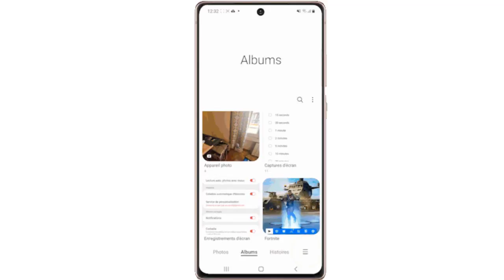Comment accéder à la corbeille de mon Samsung (où se trouve la corbeille sur Samsung)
Vous ne trouvez pas les photos perdus dans la corbeille Samsung ? Utilisez Tenorshare UltData à récupérer des photos perdues/supprimées sans corbeille !

Dans ce Tuto facile et rapide on va vous expliquer par étapes comment trouver la corbeille sur Samsung

Ou trouver la corbeille sur Samsung
Si vous avez supprimer accidentellement des photos sur votre smartphone, pas de panique, vous pouvez accéder à la corbeille de votre Samsung et de les récupérer. Alors comment accéder a la corbeille sur Samsung ?

C'est assez simple de savoir comment trouver la poubelle sur Samsung , je vais vous expliquer tous cela en détail

Comment trouver la corbeille de Samsung
Pour accéder à la corbeille de votre téléphone Samsung, assurez d'abord que la fonction Corbeille de la Galerie est activée sur votre smartphone Samsung, ensuite il vous suffit de se rendre dans la galerie de vos photos et suivez les instructions suivantes

Comment accéder à la corbeille de mon Samsung
Voici comment retrouver la corbeille sur Samsung étape par étape
1. Ouvrez l'application Galerie.
2. Appuyez sur l'icône « Menu » en bas à droite.
3. La liste des options s’affiche.
4. Ouvrez la Corbeille.
5. Sélectionnez la ou les photos que vous souhaitez récupérer ou supprimer.
Voila donc comment accéder à la corbeille Samsung

J'espère que ce Tuto était très utile pour vous et que vous avez appris comment accéder au corbeille de mon Samsung

Si vous avez des questions sur le sujet 'où se trouve la corbeille sur Samsung' ,n'hésitez pas à les poster sur les Commentaires

N'hésitez pas à partagez  cette vidéos avec vos proches et vos amis pour leur expliquer comment trouver corbeille sur Samsung

Tuto : comment accéder à la corbeille de mon Samsung (où se trouve la corbeille)

catégorie : ou se trouve ma corbeille sur mon téléphone Samsung

Voir aussi: